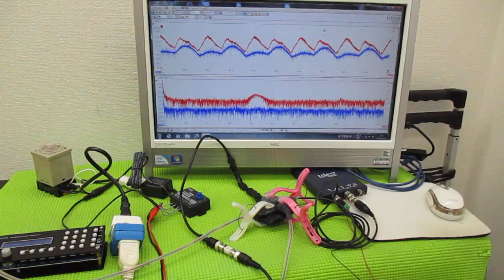超音波の発振制御技術 ultrasonic-labo